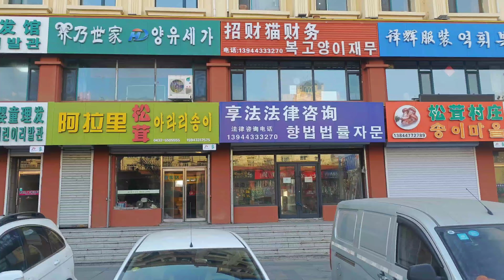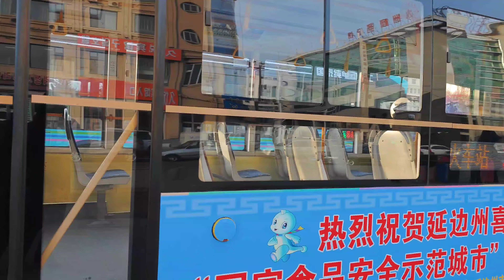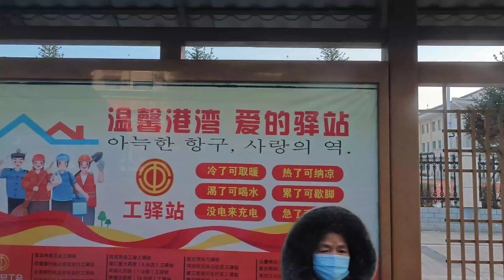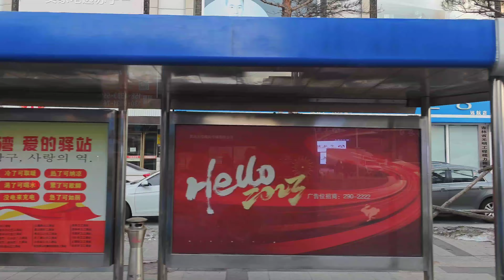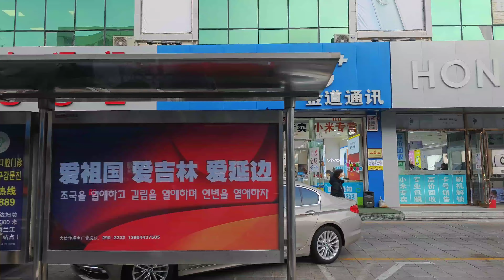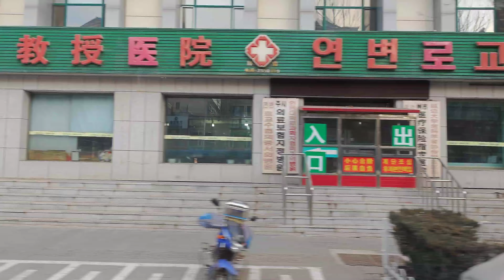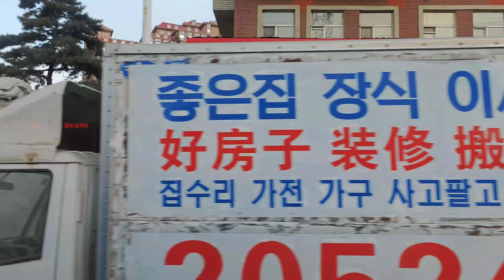중국 거리 풍경 로드뷰 시내 한바퀴 연변 연길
中国街景延吉 中国延边朝鲜族自治州 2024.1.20